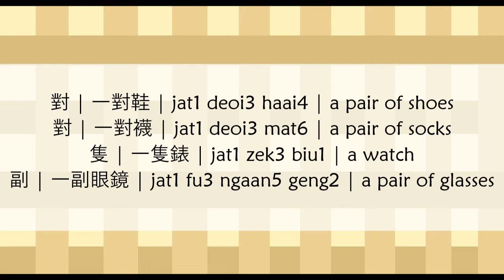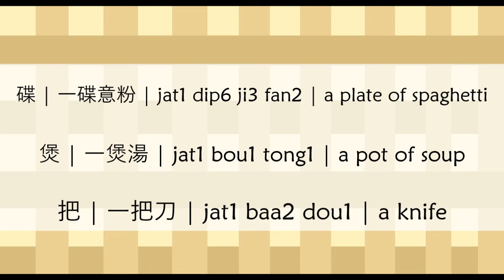Measure words (量詞) 2 | Cantonese Spoken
應該再整多一條講量詞，之後就講下其他嘢。

頂 | 一頂帽 | jat1 deng2 mou2 | a hat
件 | 一件衫 | jat1 gin6 saam1 | a top
條 | 一條褲 | jat1 tiu4 fu3 | a pair of trousers
條 | 一條裙 | jat1 tiu4 kwan4 | a dress
對 | 一對鞋 | jat1 deoi3 haai4 | a pair of shoes
對 | 一對襪 | jat1 deoi3 mat6 | a pair of socks
隻 | 一隻錶 | jat1 zek3 biu1 | a watch
副 | 一副眼鏡 | jat1 fu3 ngaan5 geng2 | a pair of glasses
盒 | 一盒月餅 | jat1 hap6 jyut6 beng2 | a box of mooncakes
包 | 一包薯片 | jat1 baau1 syu4 pin2 | a packet of potato chips
袋 | 一袋麵粉 | jat1 doi6 min6 fan2 | a bag of flour
樽 | 一樽水 | jat1 zeon1 seoi2 | a bottle of water
罐 | 一罐啤酒 | jat1 gun3 be1 zau2 | a can of beer
桶 | 一桶沙 | jat1 tung2 saa1 | a bucket of sand
筒 | 一筒糖 | jat1 tung4 tong2 | a tube of candy
排 | 一排朱古力 | jat1 paai4 zyu1 gu1 lik1 | a bar of chocolate
啖 | 一啖飯 | jat1 daam6 faan6 | a mouthful of rice, a bit of rice
份 | 一份蔬菜 | jat1 fan6 so1 coi3 | a serving of vegetables
杯 | 一杯茶 | jat1 bui1 caa4 | a cup of tea
碗 | 一碗麵 | jat1 wun2 min6 | a bowl of noodles
碟 | 一碟意粉 | jat1 dip6 ji3 fan2 | a plate of spaghetti
煲 | 一煲湯 | jat1 bou1 tong1 | a pot of soup
把 | 一把刀 | jat1 baa2 dou1 | a knife
蚊 | 十蚊 | sap6 man1 | 10 dollars
毫 | 五毫 | m5 hou4 | 50 cents
筆 | 一筆錢 | jat1 bat1 cin2 | a sum of money
隻 | 一隻貓 | jat1 zek3 maau1 | a cat
陣 | 一陣風 | jat1 zan6 fung1 | a gust of wind, a puff of wind
場 | 一場雨 | jat1 coeng4 jyu5 | a fall of rain
團 | 一團火 | jat1 tyun4 fo2 | a flame, a "ball" of fire
件 | 一件事 | jat1 gin6 si6 | a matter, a thing
單 | 一單案 | jat1 daan1 on3 | a case
把 | 一把聲 | jat1 baa2 seng1 | a voice